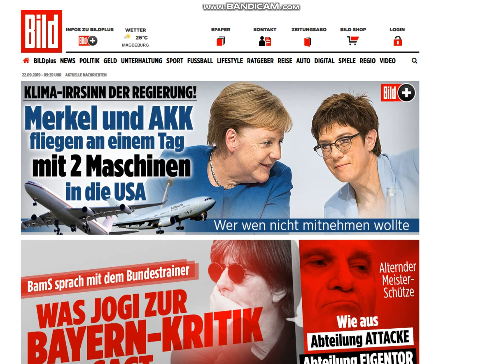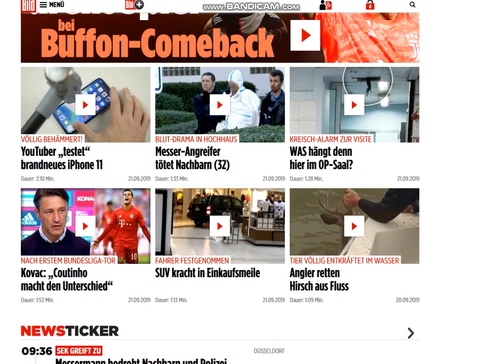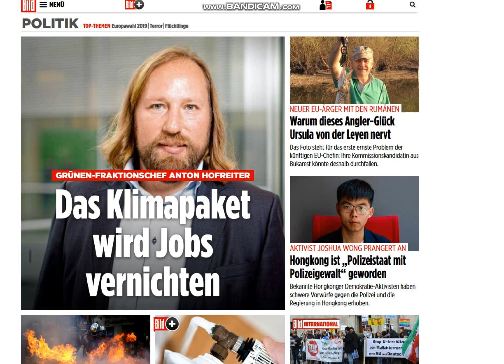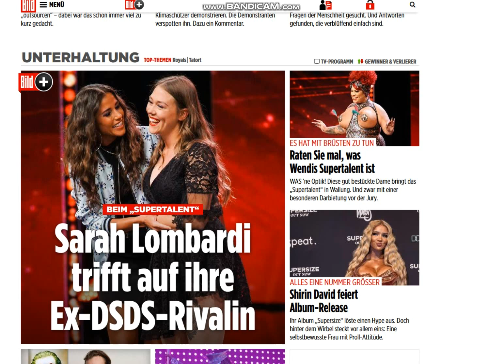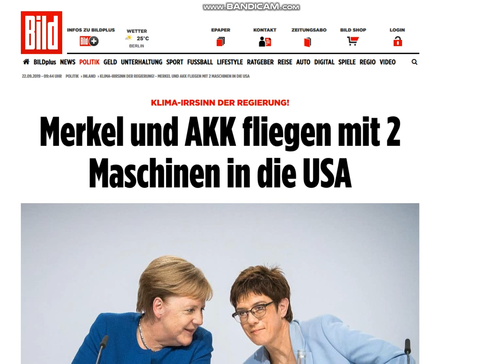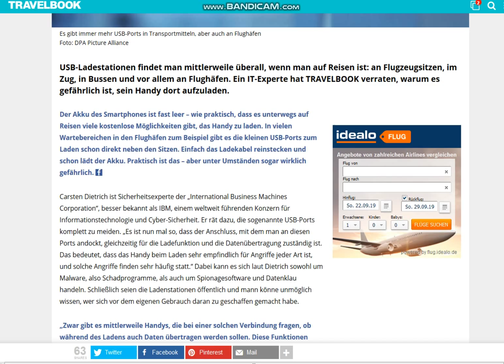2019 09 22, news